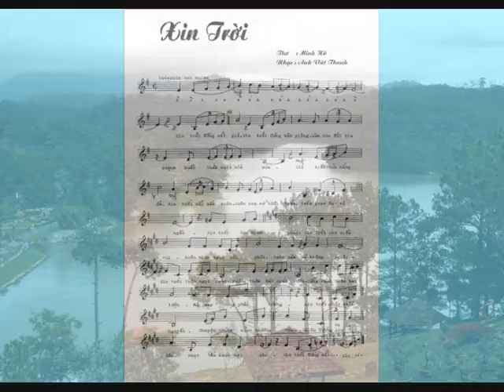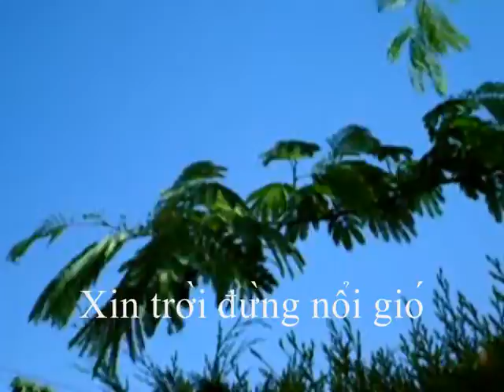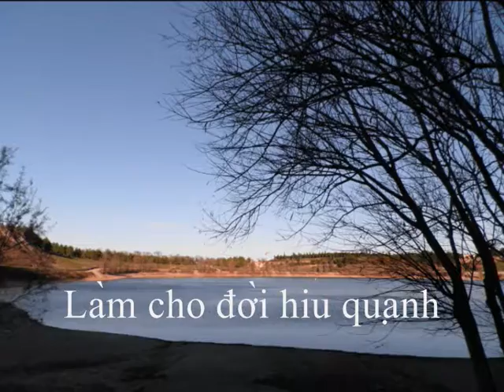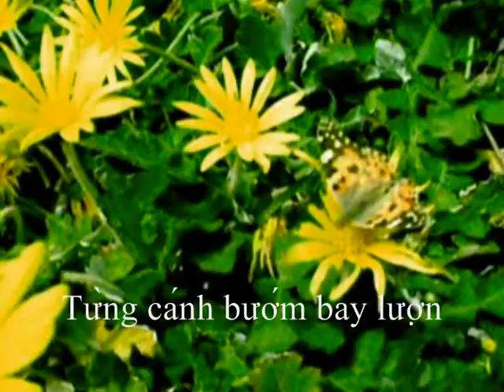XIN TRỜI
Thơ Minh Hồ
Nhạc Anh Việt Thanh
Hòa âm Khánh An
Nữ ca sĩ Thanh Hoa

Xin trời đừng nổi gió
Xin trời đừng bão giông
Làm cho đời hiu quạnh
Buồn thảm suốt bốn mùa

Xin trời tỏa nắng ấm
Xin trời nảy mầm xuân
Muôn hoa nở tươi thắm
Trần gian đẹp vô ngần

Xin trời ban hạnh phúc
Xin trời cho niềm vui
Nhân sinh trao lời chúc
Ngàn năm sẽ không nguôi

Xin trời tuôn ngọt ngào
Hương thơm bát ngát vườn
Từng cánh bướm bay lượn
Mê say nhụy phấn hương

Xin trời nhận khấn nguyền
Chuyện chúng mình thương nhau
Thiên đường phu thê đến
Nhạc tấu khúc dạt dào

Lạy Trời, lạy Trời